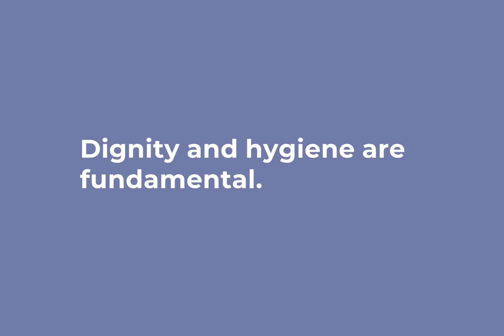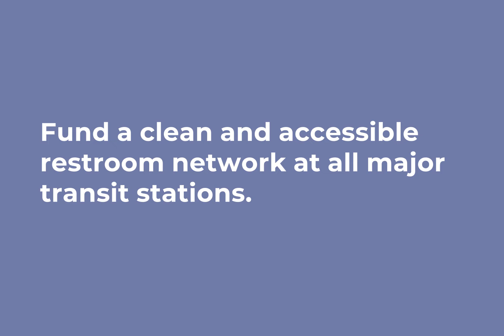Toshi's Story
Toshi was in urgent need of a restroom during his commute, but he discovered San Diego’s major transit stations had no working public restrooms.

For many San Diegans public transit is a lifeline. They rely on it to get to work, school, medical care, and more.  In collaboration with the San Diego Transportation Equity Working Group, Environmental Health Coalition launched the 10 Transit Lifelines, a campaign, narrated by transit riders, to uplifting the importance of public transit for building a healthier San Diego where everyone can thrive.

Join the movement: EnvironmentalHealth.org/TransitJustice

Photography, animation, and video editing by Evan Apodaca